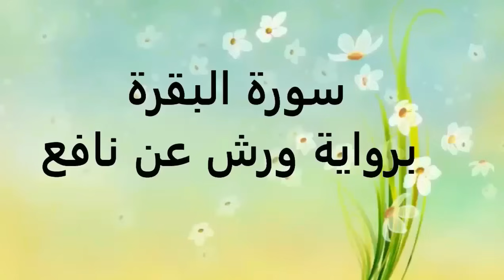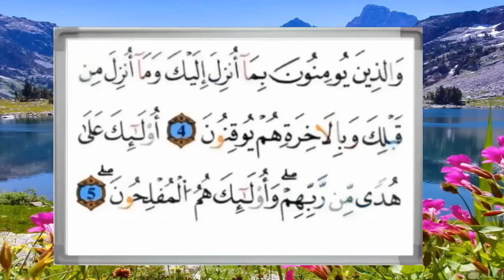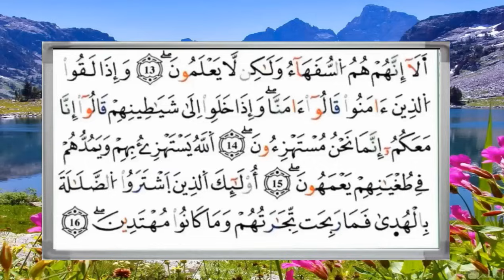الثمن الأول من الحزب الأول برواية ورش مكرر لتثبيت الحفظ مصحف التجويد الملون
لا تنسوا الإشتراك في القناة ليصلكم كل جديد.  وجزاكم الله خيرا
ولا تنسو الاعجاب بالفيديو ومشاركته تشجيعا لنا على نشر المزيد

سورة ال عمران برواية ورش
تحفيظ الثمن الثامن من الحزب السادس
سورة ال عمران بالترديد  رواية ورش
تحفيظ سورة ال عمران بالترديد رواية ورش
Sourate Al Baqarah
Al Quran Al Kareem channel
الثمن الأول مكرر
الحزب1سورة البقرة بالتكرار
 (رواية ورش عن نافع  )
تحفيظ سورة ال عمران  برواية ورش
سورة ال عمران مكررة
سورةال عمران -
قرآن كريم بالتجويد
تعليم البقرة
تعليم التجويد للمبتدئين
تعليم التجويد
الحزب الأول برواية ورش
 حزب1ورش
 المصحف الملون